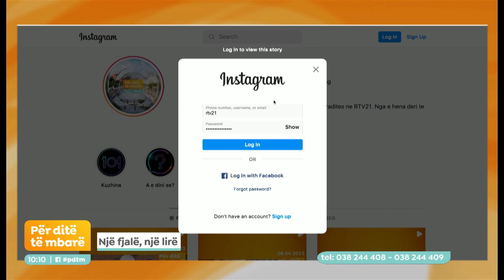Një fjalë, një lirë - Për ditë të mbarë 19.04.2022